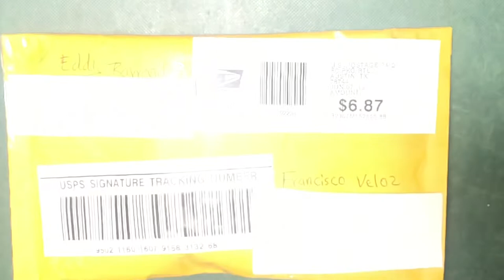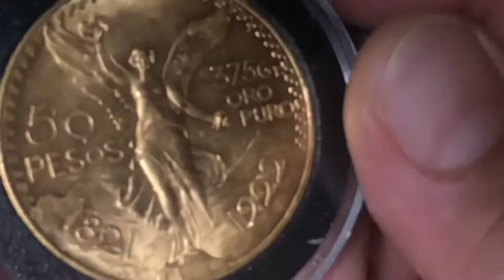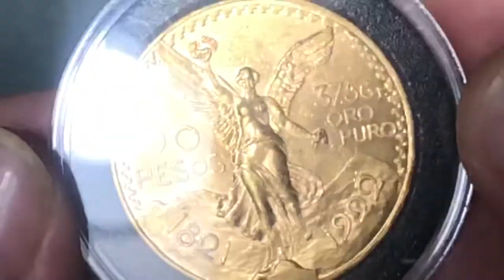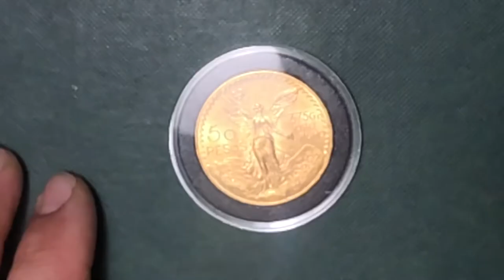#25 Abriendo Paquete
1922 50 Pesos oro Mexico